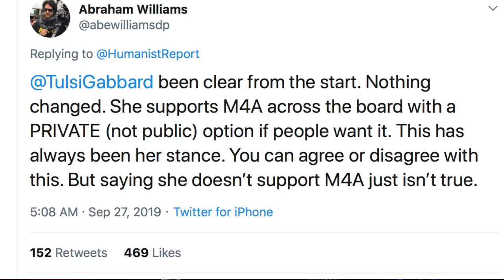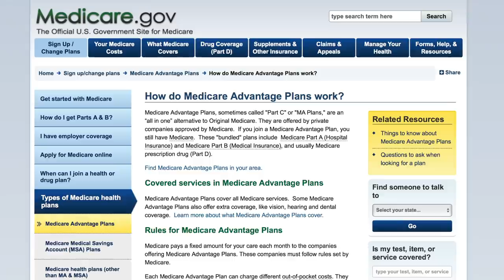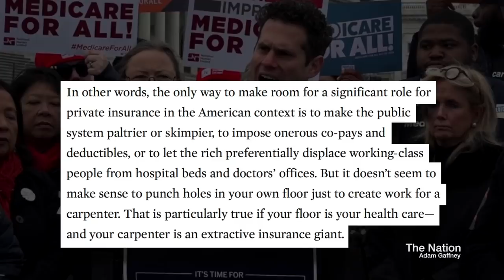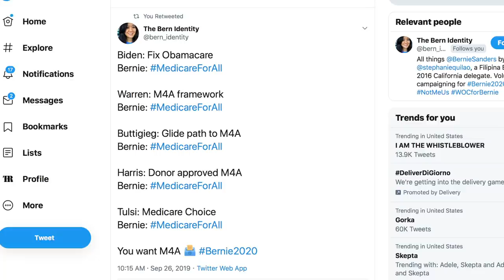Tulsi Gabbard Equivocates on Medicare For All—She Now Supports a "Private Option"